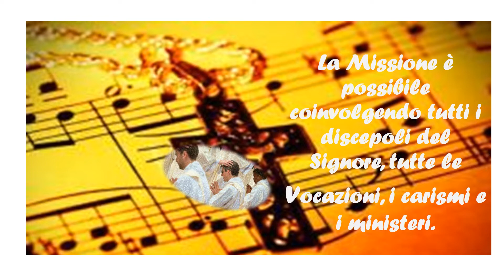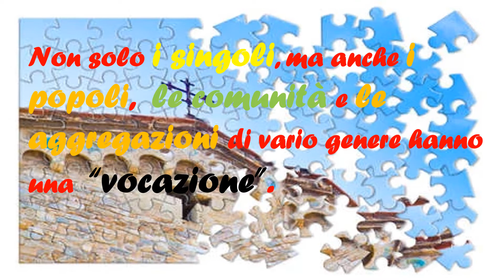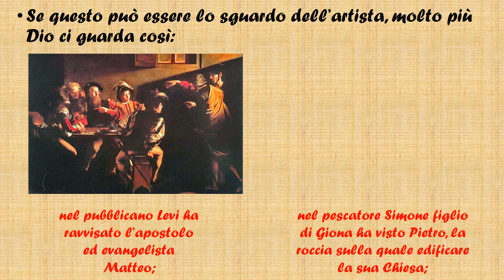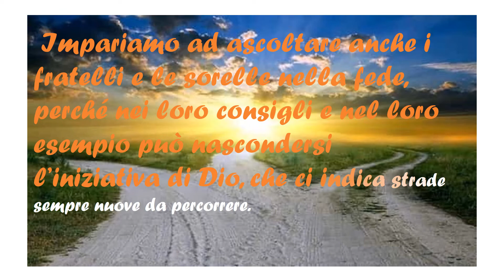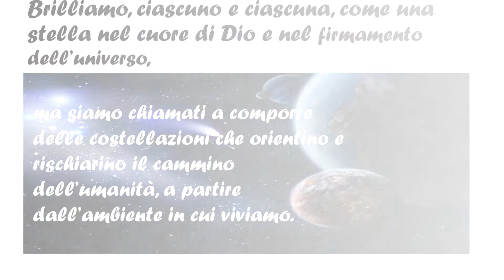Luglio 2022 Vocazione è realizzare il sogno di Dio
Mentre in questo nostro tempo soffiano ancora i venti gelidi della guerra e della sopraffazione e assistiamo spesso a fenomeni di polarizzazione, come Chiesa abbiamo avviato un processo sinodale: sentiamo l’urgenza di camminare insieme coltivando le dimensioni dell’ascolto, della partecipazione e della condivisione. Insieme a tutti gli uomini e le donne di buona volontà desidero riflettere sull’ampio significato della “vocazione”, nel contesto di una Chiesa sinodale che si pone in ascolto di Dio e del mondo per contribuire a edificare la famiglia umana, a guarirne le ferite e a proiettarla verso un futuro migliore.

Messaggio 59° Giornata Mondiale di preghiera per le vocazioni (Papa Francesco)